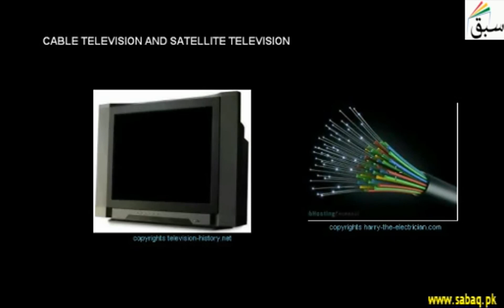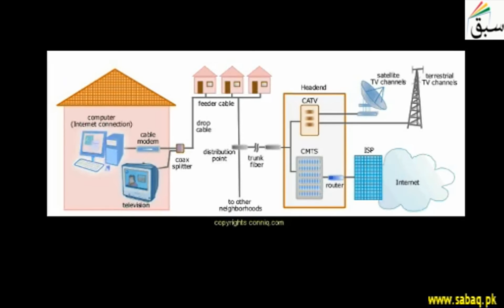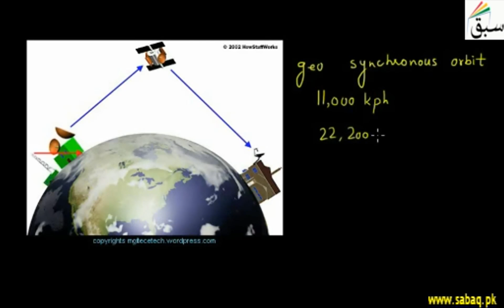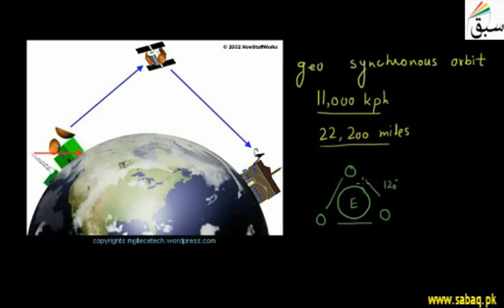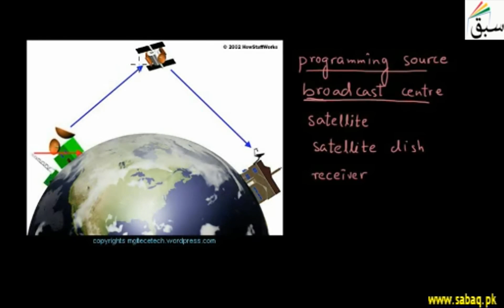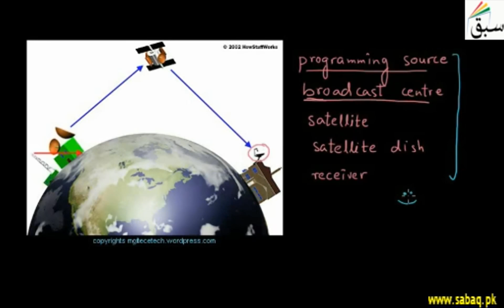Cable Television And Satellite Television, General Science Lecture | Sabaq.pk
Cable and satellite television operate over very different technological platforms
This video is about: Cable television and satellite television. Practice tests and free video lectures for Physics, Chemistry, Biology, Math’s, Computer Science, English & more subjects are also available at Sabaq.pk. So, subscribe to Sabaq.pk/Sabaq Foundation now and get high marks in your exams.

CLASSES WE COVER AT SABAQ.PK / SABAQ FOUNDATION:

1. KG
2. Class 1
3. Class 2
4. Class 3
5. Class 4
6. Class 5
7. Class 6
8. Class 7
9. Class 8
10. Class 9
11. Class 10
12. Class 11
13. Class 12
14. Class 13
15. Class 14
16. MCAT
17. ECAT
18. CSS

BOARDS WE COVER AT SABAQ.PK / SABAQ FOUNDATION:

1. FBISE
2. Sindh Board
3. KP Board
4. Balochistan Board
5. Cambridge

STUDY MATERIAL WE OFFER AT SABAQ.PK / SABAQ FOUNDATION:

1. Physics Lectures
2. Chemistry Lectures
3. Mathematics Lectures
4. Biology Lectures
5. English Lectures
6. General Science Lectures
7. Computer Science Lectures
8. General Math Lectures
9. Accounting Lectures
10. Statistics Lectures
11. Advance Accounting Lectures
12. Cost Accounting Lectures
13. Practice Tests
14. Physics Practical
15. Chemistry Practical